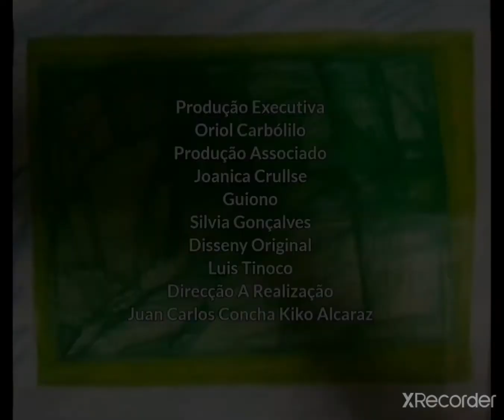Disney's Minnie Toons - O Palácio Das Festas - Encerramento PT